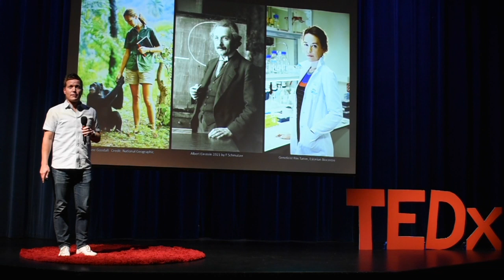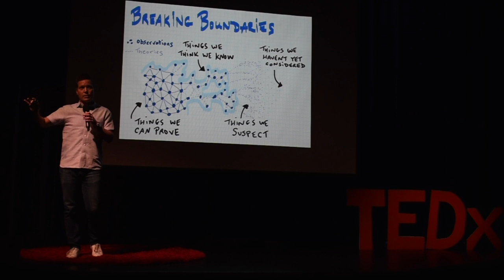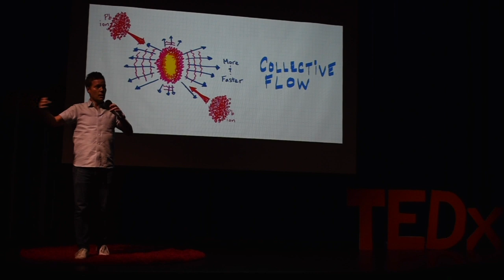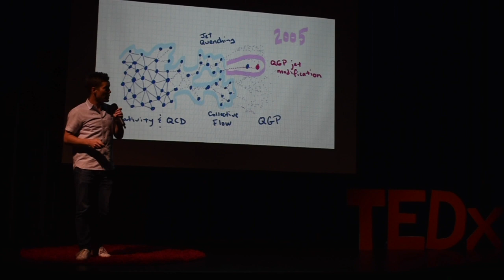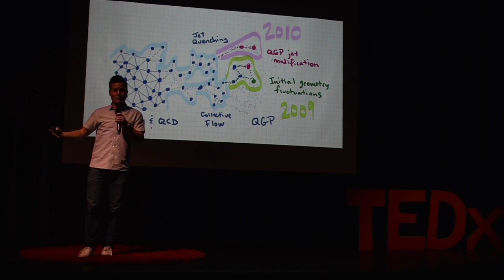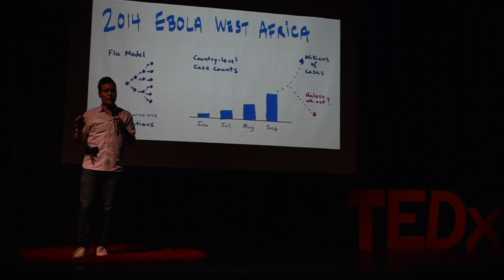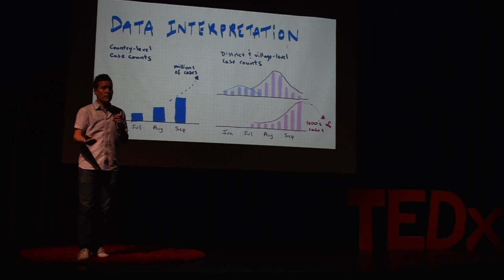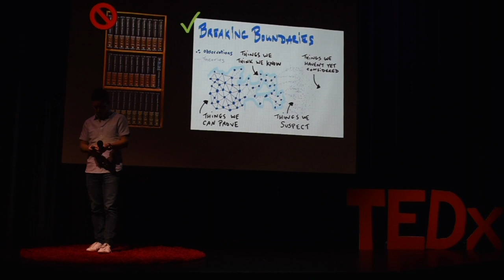The Reality of Life as a Scientist | Edward Wenger | TEDxLakesideSchool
Dr. Wenger, the director of global health research at the Institute for Disease Modeling, shares from his experience the reality of life as a scientist.  Dr. Edward Wenger directs the IDM global health research program, which includes analyses related to malaria, HIV, TB, pneumonia, enteric diseases, and emergent pathogens. Before joining the disease-modeling program in 2011, Dr. Wenger managed the development, validation, and release of reconstruction and simulation algorithms for the heavy-ion project of the CMS experiment at CERN. He supervised the processing and distribution of a petabyte of data from the first heavy-ion collision run, and directed the planning and execution of the first silicon-based analyses. Dr. Wenger graduated from Dartmouth College and received his Ph.D. in Physics from MIT. This talk was given at a TEDx event using the TED conference format but independently organized by a local community.